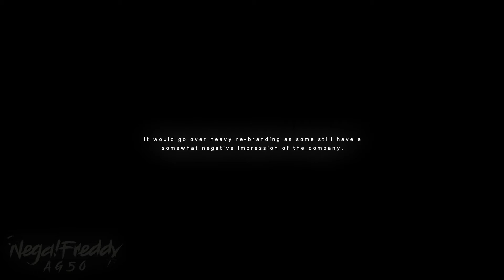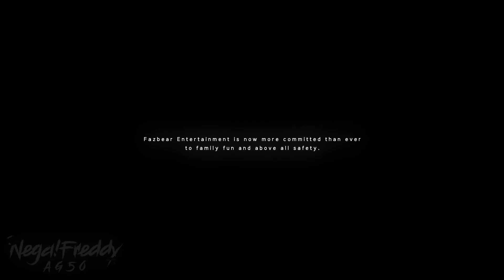JR's | Night 6 | (Fnaf Fangame)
EN: This is definitely one of the best fangames I've ever played
ES: Este sin duda es uno de los mejores fangames que jugué